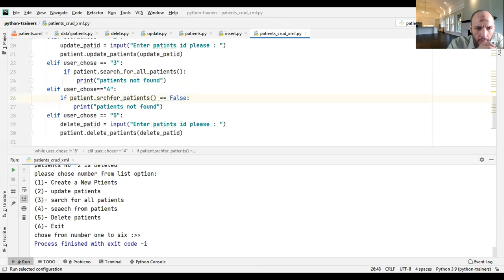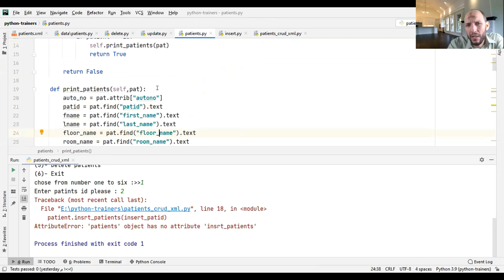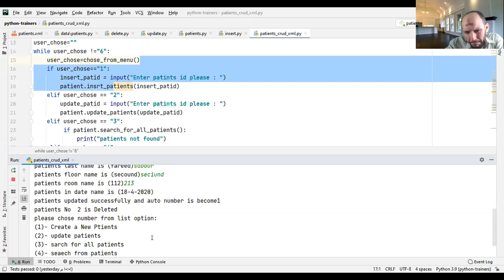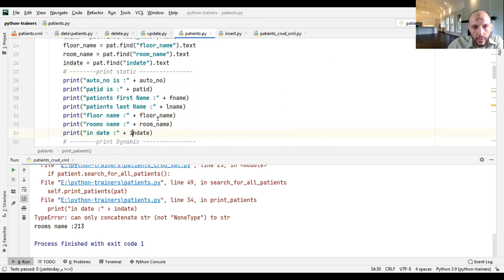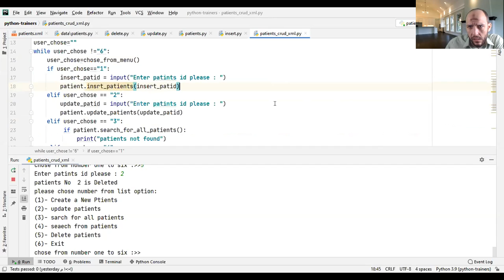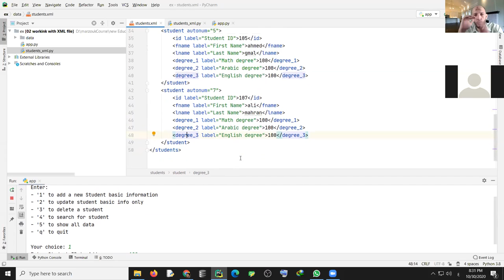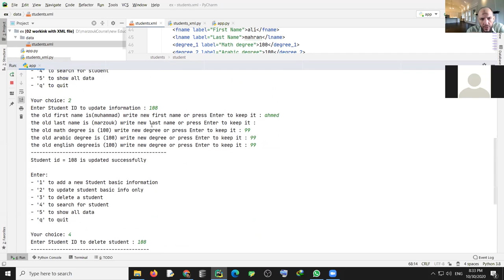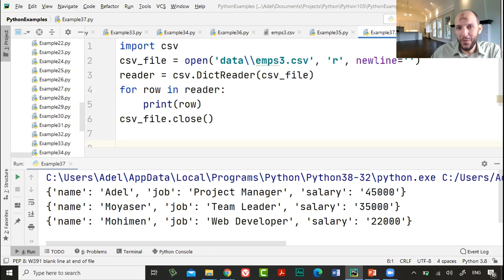المحاضرة السادسة الجزء الأول من دورة البايثون وقواعد البيانات مراجعة مشروعات الطلاب